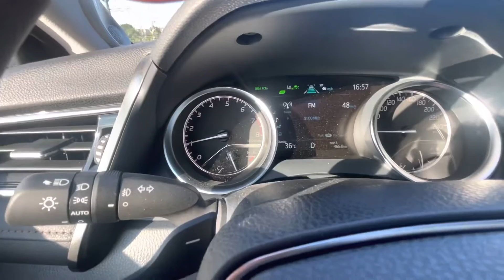Hướng dẫn chạy ga tự động trên xe Camry 2022 phiên bản 2.5Q